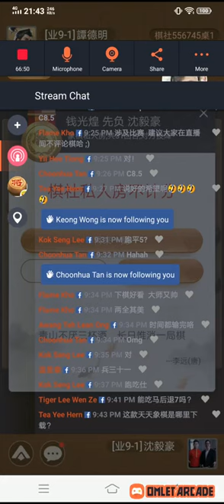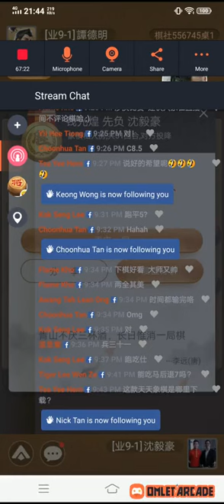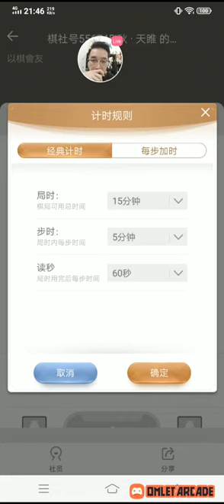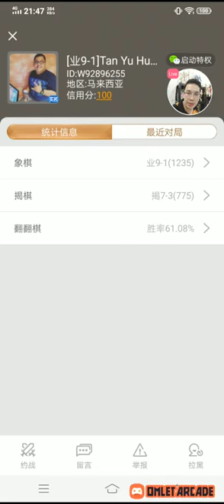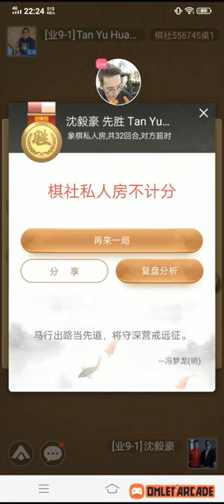3月29日Facebook象棋爱好者群组 Group A 网络赛 沈毅豪国际大师连战钱光煌以及陈有发国际大师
大马象棋第一人沈毅豪国际大师 FaceBook 直播，边下棋边讲解，再跟网友们互动！Group A 群里有马来西亚的沈毅豪大师，陈有发大师，钱光煌，香港的吴伟豪以及 Bo Tam。

不要忘记按赞以及订阅沈毅豪大师的网络平台哦！